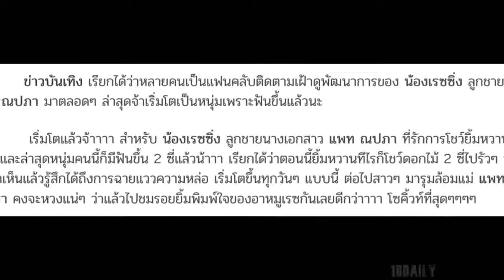น้องเรซซิ่ง ฟันขึ้นแล้วคร้าบบบ ยิ้มหวานโชว์ดอกไม้ 2 ซี่สุดคิ้วท์ เริ่มเป็นหนุ่มแล้วสินะ